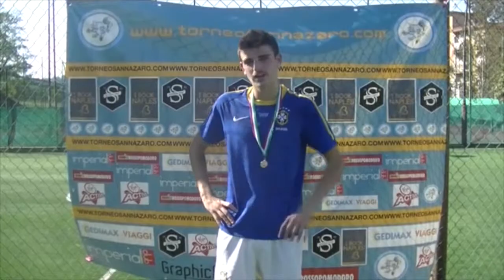I Gallimberti Dynamo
I Gallimberti - Dynamo Torneo Sannazaro Winter edition 18-10-14